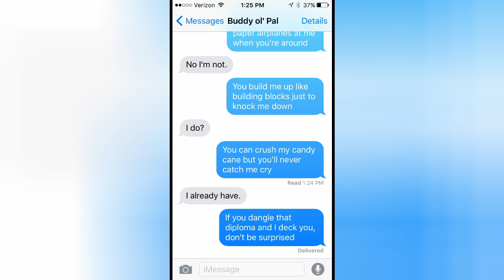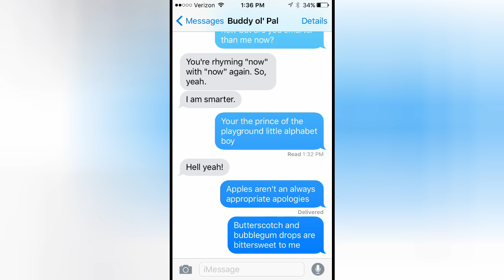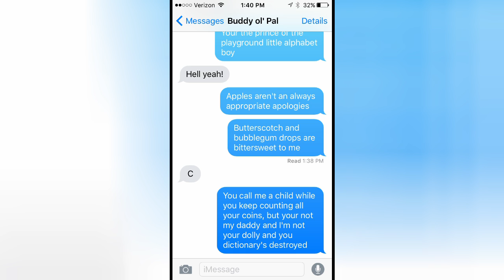Melanie Martinez's Alphabet Boy - SONG LYRIC TEXT PRANK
The video is pretty self explanatory...